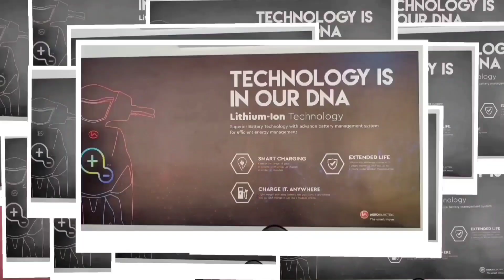AVHSS 1995"CENTURY 95" ബാച്ചിൽ പഠിച്ച വിദ്യാർത്ഥികൾ ഇഫ്താർ മീറ്റ് സംഘടിപ്പിച്ചു.